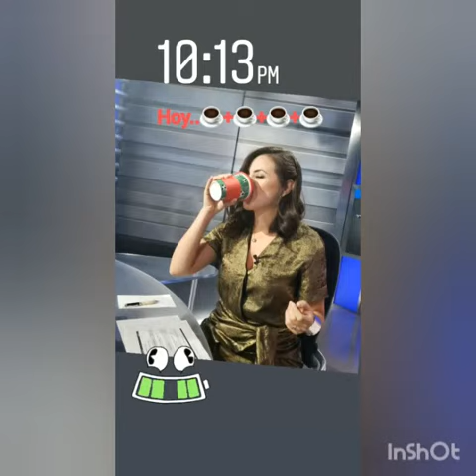Kary Correa: Fotogalería #5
Mientras Suena:
Jean Clemence - Out Of Time
[Eximinds Airlines]